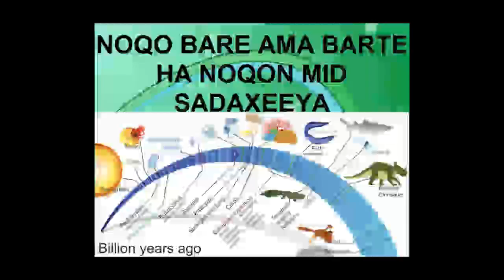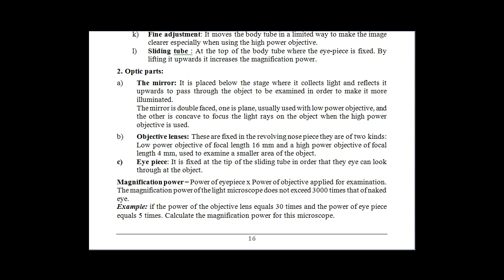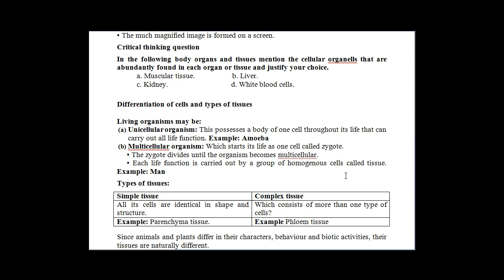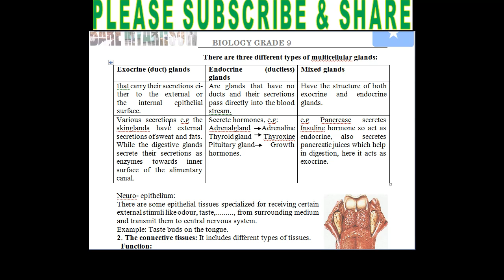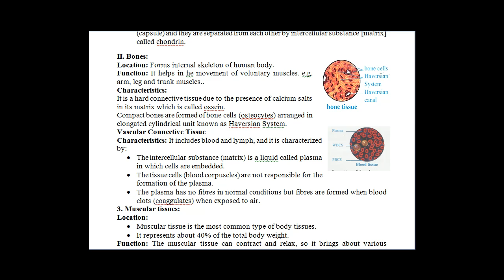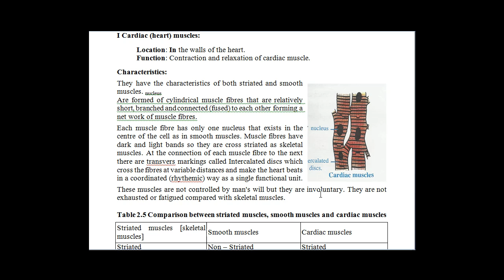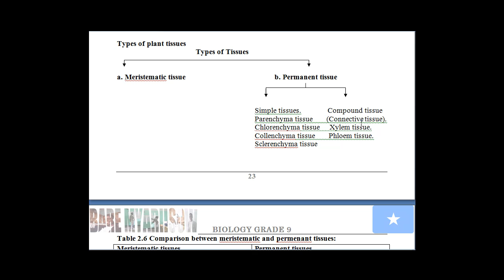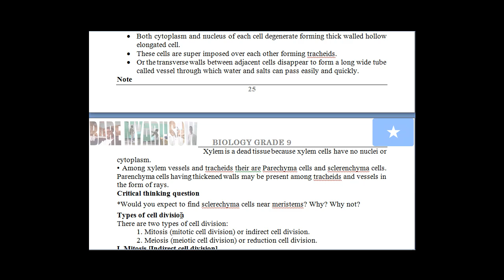biology grade 9 chapter 2 microscope and tissue somali by bare myariisow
wax ku baro luuqadada meel kasta oo aad joogto kuna bar intii aad awooda